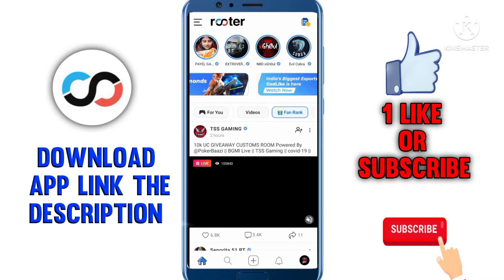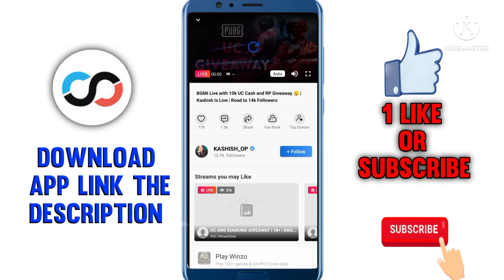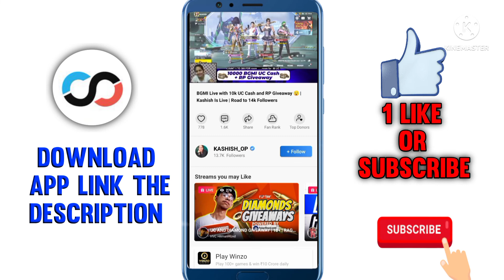how to redeem free fire diamonds in rooter app se free fire main diamond or bgmi main uc kaise le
DOWNLOAD

💁💁 VIDEO LINKS💁💁

your questions;-
rooter app free fire diamond kaise le
rooter app se diamond kaise le
rooter app free fire diamond
rooter app me free me diamonds kaise le
rooter app free fire diamonds
rooter app
free fire rooter app
rooter app free diamonds
rooter app se free fire me diamond kaise le
rooter app se diamond kaise nikale
how to get free diamonds in rooter app
rooter app se diamond kaise le free fire mein
free diamonds rooter app
how to redeem diamonds in rooter app